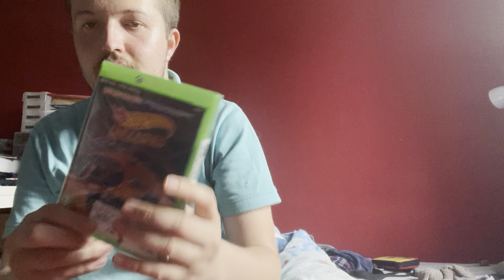//NINTENDO DIRECT AVIS + avant soldes//